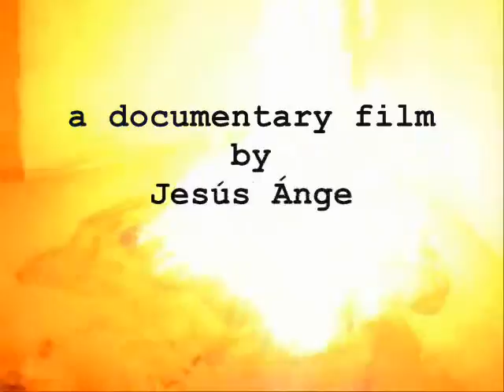FEAR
As featured in Atticus Review Part 1 of the transmedia novel badbadbad by Jesus Angel Garcia